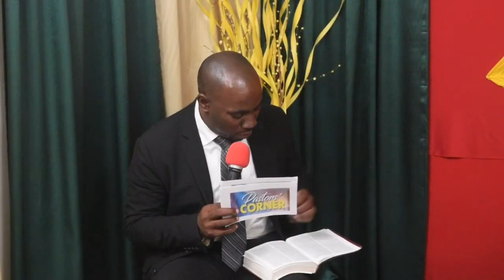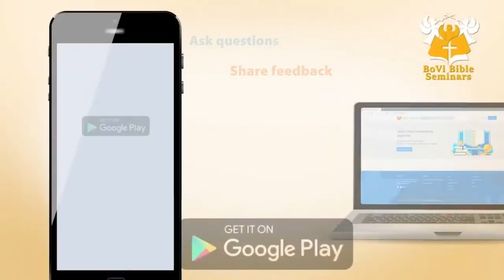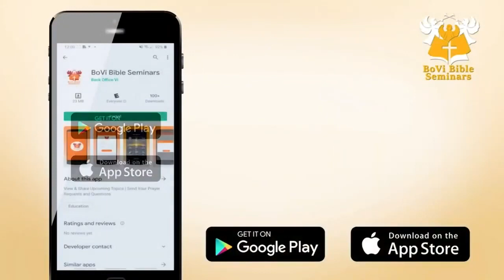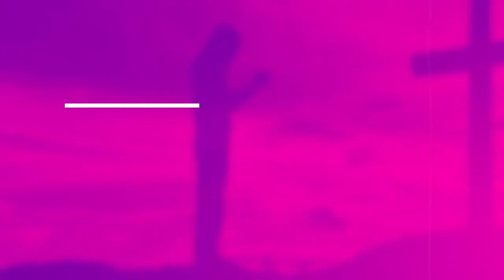Pastors' Corner || Understanding Biblical Hermeneutics Pt 2 || February 23, 2021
Please use the link to register for the Good News Gospel Explosion

Please use this link to Fill out the Prayer Cards.

Please use this link to fill out the Decision Cards.